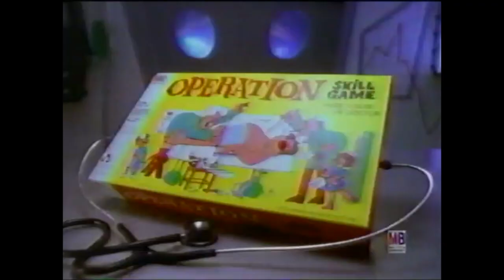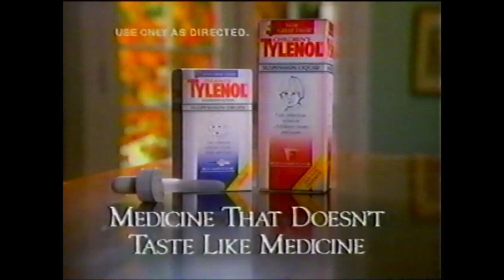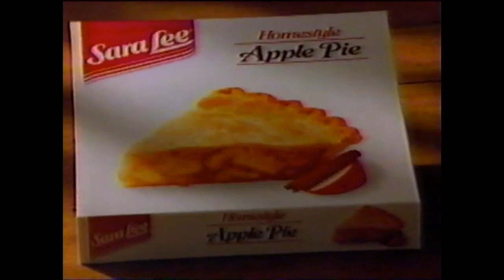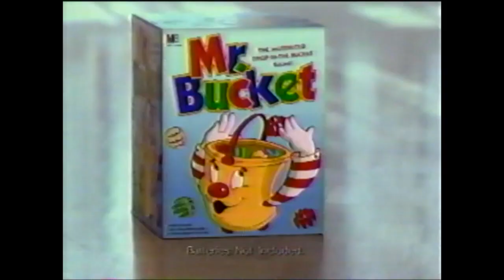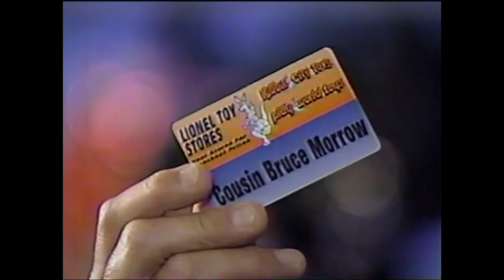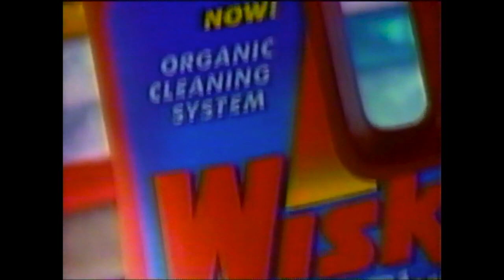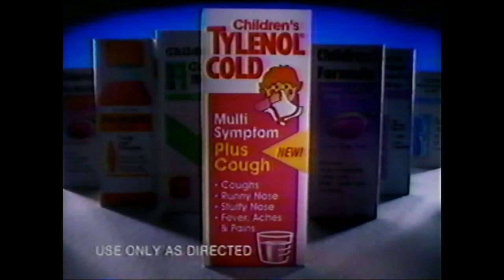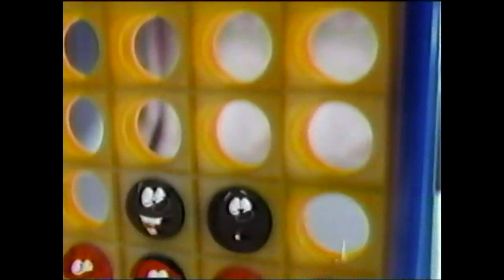One Magic Christmas PHL17 December 1992 Commercial Breaks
Most of the commercial breaks for a December 1992 PHL17 broadcast of the 1985 movie One Magic Christmas.